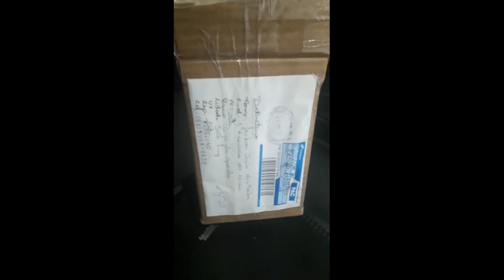Pistão Aliviado Nitro X1000, Meu Amigo Joabe S. Luiz do MA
Muito Obrigado pela Preferência meu Amigo.